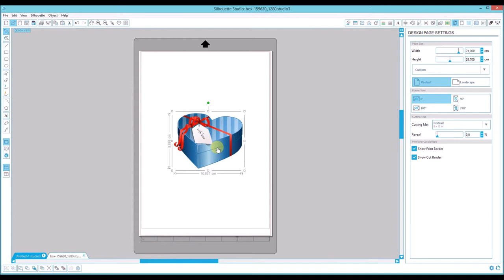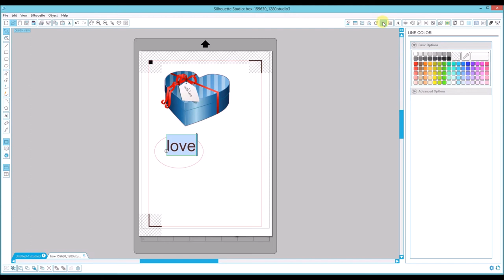Silhouette opcja Print and Cut - krok po kroku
Krótki film instruktażowy z obsługi opcji Print and Cut dostępnej w ploterach Silhouette Portrait oraz Silhouette Cameo 2.